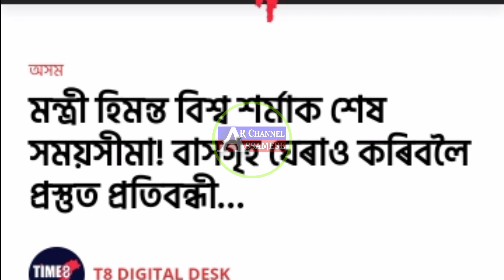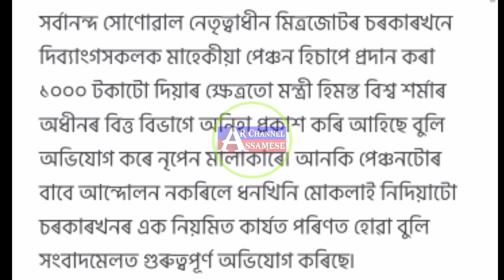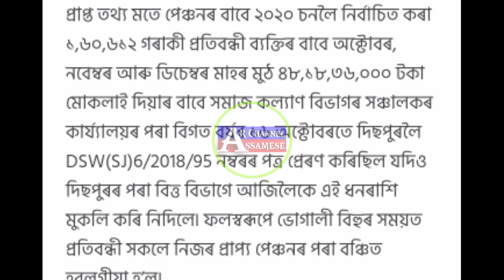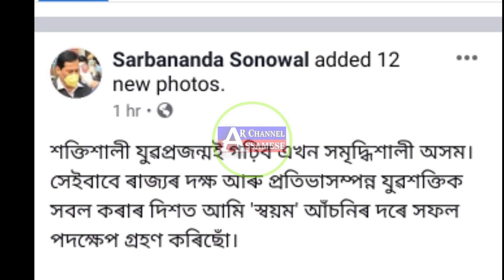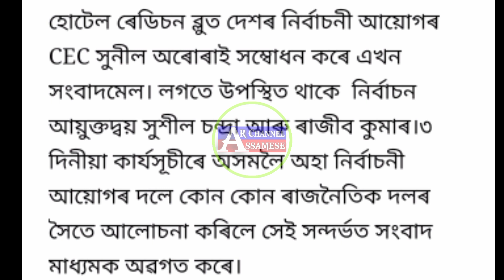Assamese News Today / 21 January 2021 Assamese News / 2021 Vote Postal / People 4th Scheme give Govt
Video Title:- AR Channel Assamese In this Video I have discuss assamese News and tech News . In this channel I also discuss daily Latest assamese information Everyday.

AJP/BJP/CONGRESS
PM-Narebdra Modi Latest News Today

1) Assamese News Today 21 January 2021

2) 21January 2021

 3) Assamese Latest News Today Assam
PM-Kisan Loan Send To Beneficiary's Bank Account Today 7 January

4) Assam News Today

5) Assamese Very Important News Today

6) Assam School-College Latest News Today

7) Himanta Biswa Sarma Latest News Today 21January 2021, Assamese Breaking News

8) Assam 24 Hours News Today,Assamese Breaking News Today

9) Assam Govt News,Assam Morning News

10) Assamese Morning News Today,

1) Assamese News Today In Assamese

12) Assamese News,Assam Govt News,Assam tet Exam Latest News

13) PM-Kisan Samman Nidhi New Installment Latest News Today

14)  Assamese News Today

15) Assamese Daily News Today,

16) Latest News For Assam,Assamese Morning News Today

17) PM-Kisan Samman Nidhi 7th Installment

18) Latest News For PM-Kisan New Installment

19) AR Channel Assamese

20) Assamese News,Assam Cabinet Meeting Latest News Today

21) Assamese Morning Latest News

22) Assam Education Latest News,Assam high Madrassa will closed from 2022

23) Daily News Assam

24) Kisan Loan New Installment Today

News Live
Pratidin Time
Prag News
Pratibinba Live
North East Now
Assam Talks
Good News For Assam New Scholarship
Congress News
BJP News
AIUDF News
1.how to apply pm makro bandhan yojna
2.assam band news
3.daily assamese News assam
4.how to open sbi saving account
5.orunodoi scheme Latest News assam
6.state bank of india saving account opening online
7.how to apply orunodoi Scheme assam
8.orunodoi Scheme application form
9.orunodoi scheme assam
10.svayem scheme Latest news
11.svayem scheme Latest news
12.svayem scheme payment news
13.svayem Scheme online apply
14.latest svayem scheme payment news
15.svayem scheme payment check
16.govt scheme news
17.daily govt scheme news
18.svayem scheme 1st installment release date fixed Today
19.himanta bisha sarma news
20.daily evening news assam
21.aidew hondikoi mohila samman scheme
22.how to apply aidew hondikoi mohila samman scheme
23.latest govt women scheme
24.latest svayem scheme payment news assam
25.pension scheme assam
26.how to apply pension scheme assam
27.pension scheme payment news
28.latest pension scheme news
29.daily pension scheme news
30.latest scheme news assam today
31.konoklota mohila hobolikoron scheme
32.how to apply konoklota mohila hobolikoron scheme
33.latest govt women scheme news
34.govt Will Give 50000 in assamese women
35.govt scheme payment release 15 January
36.daily earn money online
37.how to earn money online in assam
38. refer and earn money online
39. 39.refer maha loot
40. 40.today latest assamese earn money news
 41.daily women scheme news assam
42.assam govt will give 3600 in assamese women
43. atal pension scheme
44. how to apply atal pension Yojana
45. latest pension scheme news
46.lpg gas cylinder news
47.latest lpg gas cylinder subsidy news
48.how to check lpg gas cylinder subsidy
49.lpg gas cylinder payment news
50.pm kishan latest news
51.pm kishan payment status check online
52.pm kishan 7th installment
 53.pm kishan assam
 54.microfinance loan news
55.bandan bank holders news
56.sbi account holders news
57.latest sbi news
58.sbi new rules
59. sbi atm holders news
60. driving lisence new rules
61. pmjdy latest news
62. sbi important news assam
63. daily evening news assam
64. 6ldaily tech news assam
65.  AR Channel Assamese
66. how to check pmay list
67. pradhan mantri awas yojna gramin list
68. pradhan mantri awas yojna online apply
69. latest pmay payment news
70. daily pradhan mantri awas yojna news assam